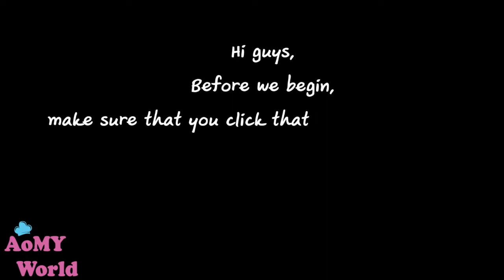Easy Cranberry Buns Recipe | ขนมปังทำเองไส้แครนเบอรี่ ไร้สารเสริม | ออมมี่เข้าครัว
ขนมปังไส้แครนเบอรี่ ทำขายได้ สูตรเด็ด อร่อยมาก | Cranberry Bun Recipe | ออมมี่เข้าครัว

เอแคลร์ไส้ช็อคโกแลต ทำง่าย อร่อยมาก | ชูครีมไส้ช็อคโกแลต | Chocolate Choux Cream | ออมมี่เข้าครัว

พัฟกรอบ ไส้สังขยาใบเตย | HOW TO MAKE pandan custard puff pastry | ออมมี่ เข้าครัว